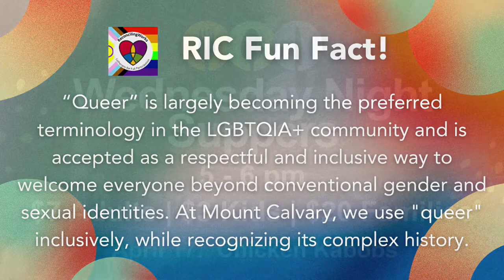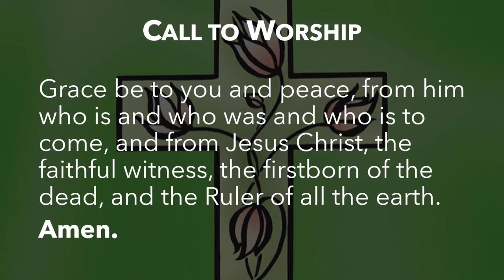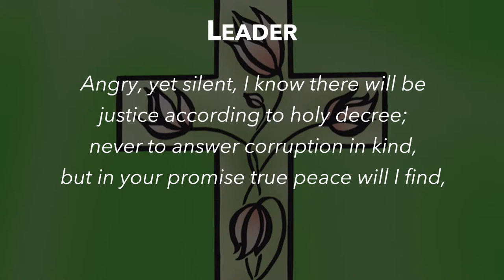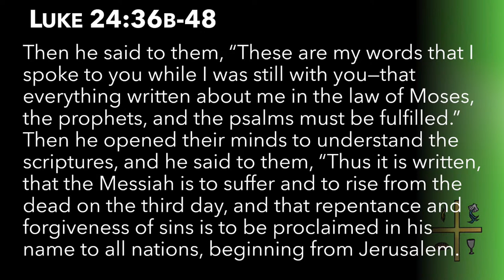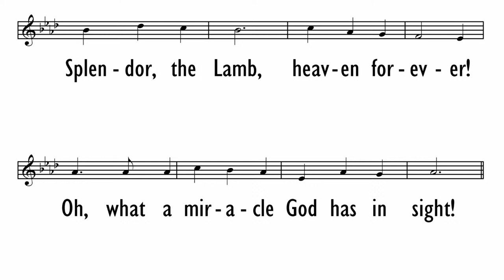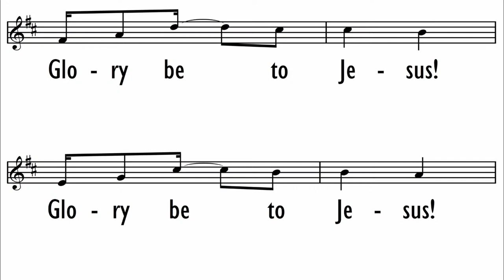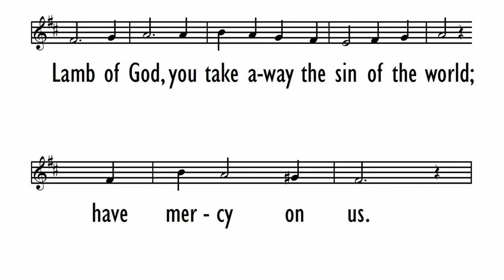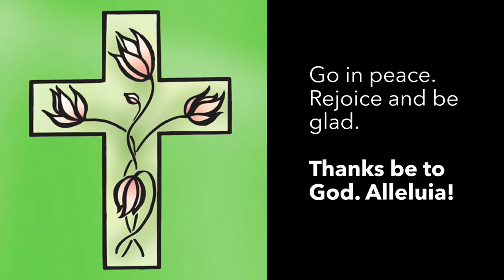Sunday Worship 4/14/24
Mount Calvary Lutheran Church - Sunday Worship Service

If you like what we’re doing on here, like our video!

Follow along with worship:
We recommend printing or downloading a bulletin to your phone while watching on your laptop or smart TV.

Four ways to give:
GivePlus mobile app and search “Mount Calvary (Eagan)”

Reprinted By Permission Under Augsburg Fortress Liturgies Annual License # SAS001603. Posted By Permission Of Augsburg Fortress For Local Use Only. No Further Transmission Allowed Without The Written Permission Of Augsburg Fortress. Reprinted and Streamed With Permission Under ONE LICENSE # 736920-A. CCLI License # 21876733. Mount Calvary Lutheran Church is granted a non-exclusive, non-transferable license during the term of the agreement to publicly play and perform in any of the Licensee’s facilities within the United States any musical composition controlled by one or more of the domestic Performing Rights Organizations (ASCAP, BMI and SESAC), as stated in the CCS PERFORMmusic License Terms and Conditions. License #16878.